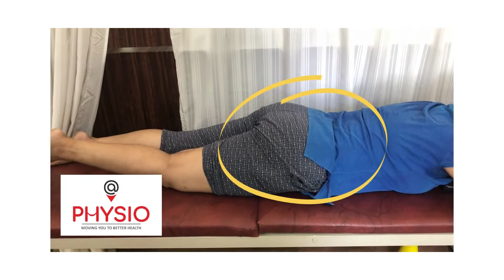Movement Impairment of Lumbar spine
knee Humans move in patterns, which tend to be exaggerated in musculoskeletal patients. Humans move in patterns, which tend to be exaggerated in musculoskeletal patients.

So movement occurs along the path of least resistance. A stiffer muscle group or joint can cause a compensatory movement in a less stiff muscle group or joint.

Eg: Over-trained or shortened hamstrings may become stiff, causing compensatory lumbar spine movement. The main implication is that as the lumbar spine moves more, the joint and surrounding tissues are put under more stress, increasing the risk of a movement impairment syndrome.